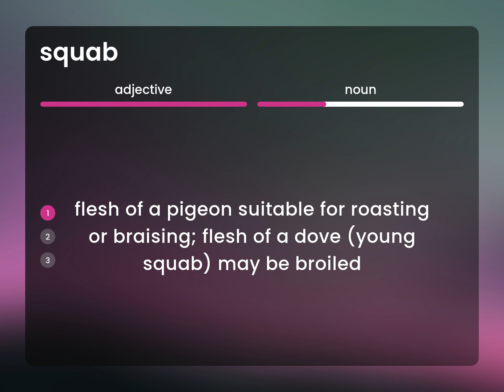Squab | SQUAB definition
What is SQUAB definition?